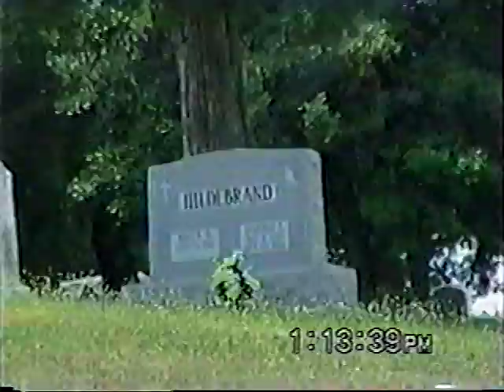Burketsville, MD Point of Rocks, Md 8-98